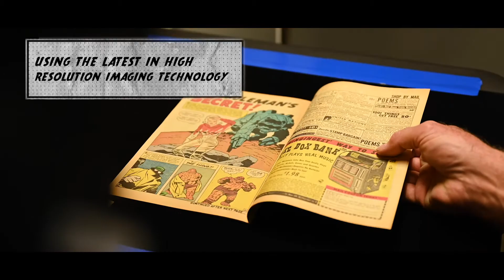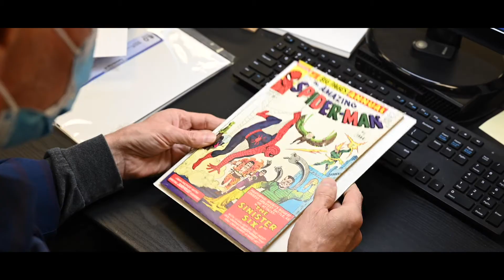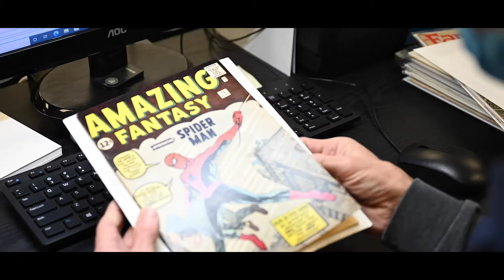210106 Taschen v19